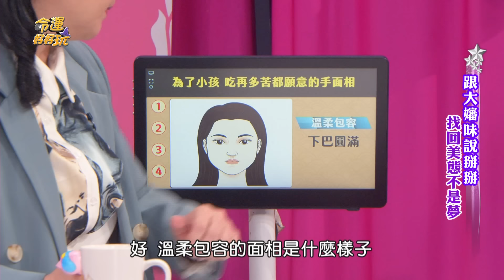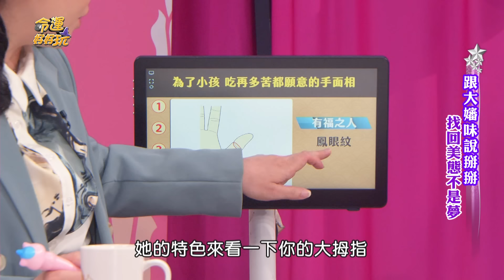為家人奔波一輩子！天生命苦的勞碌手面相！【精華版】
為了孩子不辭勞苦！
4款手面相為小孩付出所有！

【旺夫益子的福氣手面相！三款命格天生就是胖子命？張齡予懷孕飆胖27公斤驚呆全場！咪咪和Paul爆出離婚危機？！大嬸味說掰掰！

⭐從命盤看出正緣的特徵！阿美神準解析夫妻宮，哪些命格會挑到完美另一半？